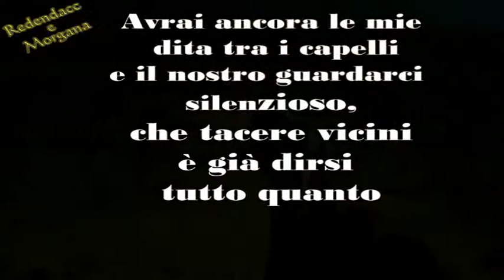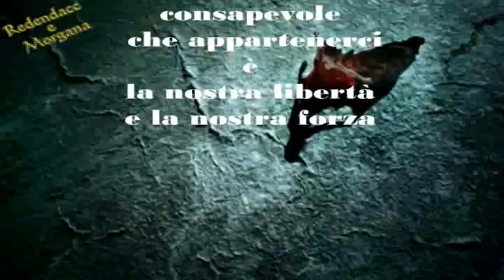Pearl Jam - Just Breathe - DOMANI ↔ Morgana Ft Redendacc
→ A volte capita che un amore duri per sempre...
Video collaborazione Morgana - Redendacc (Poesia e scelta musicale di Redendacc)
Music  by Pearl Jam performing Just Breathe. (C) 2009 Universal Island Records Ltd. A Universal Music Company.
 Testo:
Resta con me, .. Diciamo solo  per respirare.
Resta con me .. Tu sei tutto ciò che vedo.
Ho detto che ho bisogno di te? Oh, ho detto che ti voglio? Oh, se non l'ho fatto significa che sono un pazzo .. Nessuno sa meglio di me.

Yes I understand that every life must end,
As we sit alone, I know someday we must go,
Oh I'm a lucky man to count on both hands
The ones I love..

Some folks just have one,
Others they got none

Let's just breathe.

Practiced are my sins,
Never gonna let me win,
Under everything, just another human being,
Yeah, I don't wanna hurt, there's so much in this world
To make me bleed.

Did I say that I need you?
Did I say that I want you?
Oh, if I didn't now I'm a fool you see,..
No one knows this more than me.
As I come clean.

I wonder everyday
as I look upon your face,
Everything you gave
And nothing you would take,
Nothing you would take,
Everything you gave

Oh, Did I say that I want you?
No one know this more than me

everything you gave.
Hold me till I die..
Meet you on the other side.

 Avrai ancora le mie dita tra i capelli
e il nostro guardarci silenzioso, che tacere vicini è già dirsi tutto quanto.
Nel continuo rinnovarsi del presente, sarai ancora consapevole che appartenerci è la nostra libertà e la nostra forza